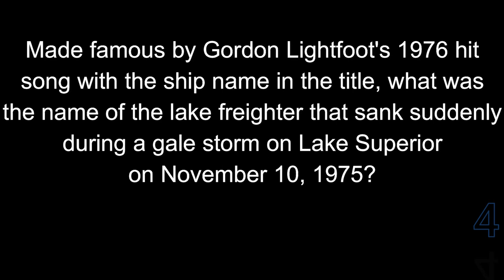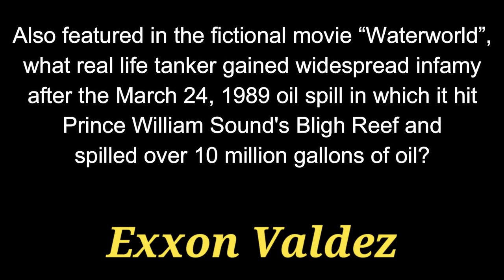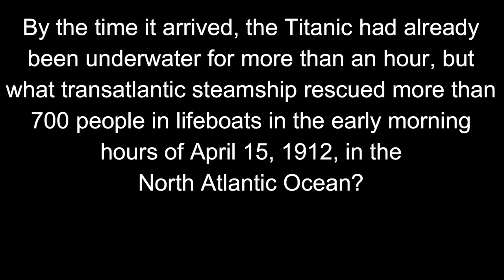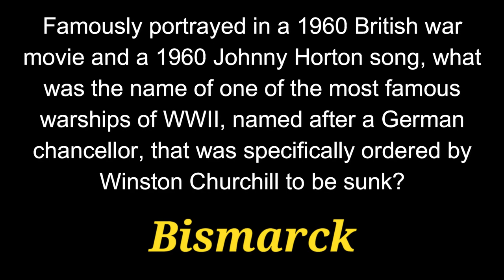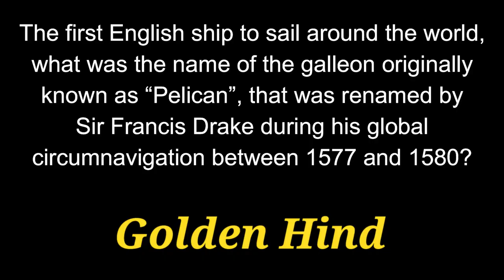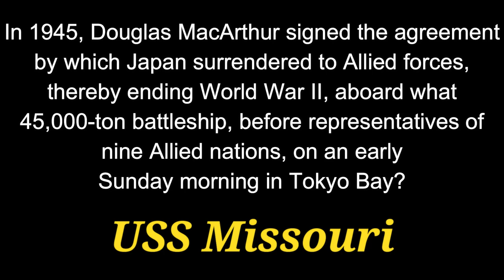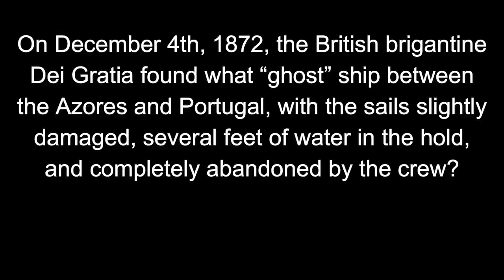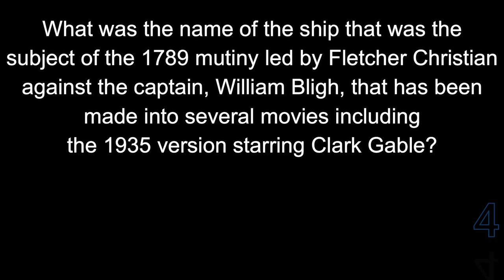SHIPS and BOATS - 21 question TRIVIA about popular aquatic transportation {ROAD TRIpVIA- ep:536}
Famous Ships and Boats
World Renown Marine Vessels
21 Questions -
EPISODE 536 |

21 Questions / 13:12 Minutes

SHIPS and BOATS - 21 question TRIVIA about popular marine vessels {ROAD TRIpVIA- ep:536}